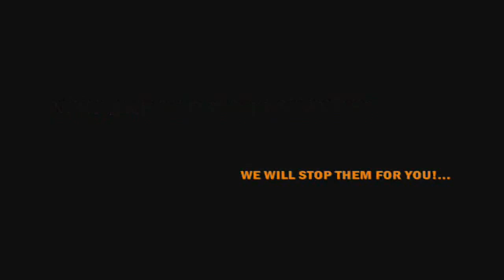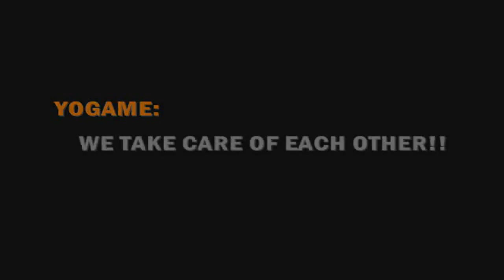PBR THE JUDGMENT GODS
Arceus was able to separate himself into types and have come to earth to judge humans and pokemon especially humans cause pokemon looks like slaves and they are planning to change that.

Will them be able to start the judgement over humankind and pokemon?
Will Pokemon rebel against their creator?
What will Yogame do?
Is there a Legendary pokemon helping out?

Hi, Since that fight i had with that darkrai guy, I thought about doing an strategy using him,and I came up with one but looks like everybody hates him cause most of the people quit, well this guy didnt but I mean he had an arceus team, then when I was editing I think I let myself go and created this edition, I cut out all the scenes from the other trainer cause it was going to be kind of illogical that those types gods wanted to free pokemon and they are used by a trainer so i did my best so It didnt look that bad, I hope you like it.

*Normalize ability sucks!!!

Yogame: darkrai, machamp, delcatty, golduck
nate: 4 Arceus

I know we both made mistakes but I get confuse while chosing if the name is repeated,those focus blast were meant to hit the steel arceus,anyway I think I get it now, jaja

We love you golduck!!!

1song: the other promise (kingdom hearts series)
2song: Fight for justice (Inherited system)
3song: Destiny´s play (tetra-fang)